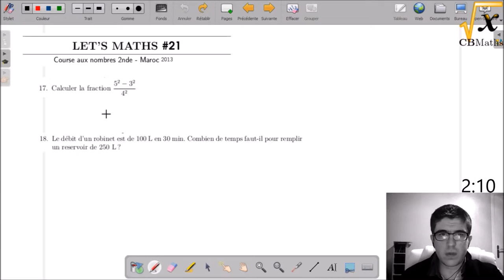LET'S MATHS #21 - Course aux nombres (Maroc 2013 - 1ère finale)